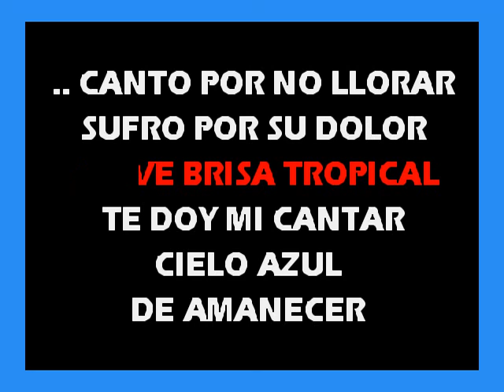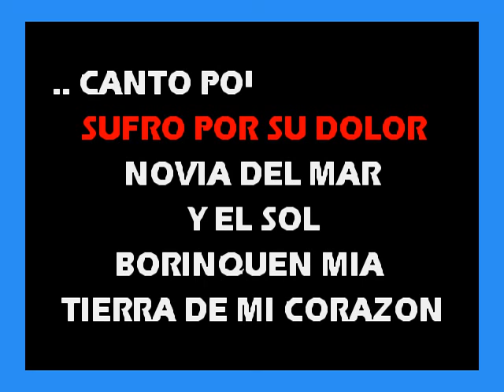JULITA ROSS PERLA DEL CARIBE LUIS KARAOKE MUSIC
HERMOSA DANZA ,DISPONIBLE EN KARAOKE,